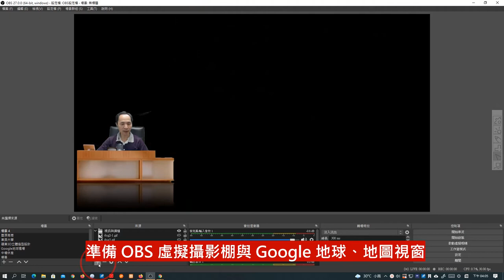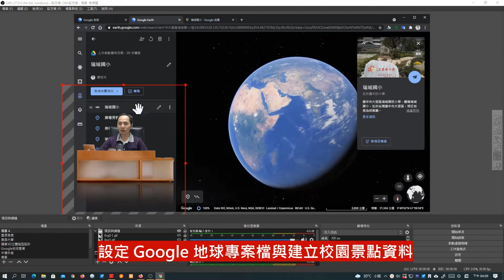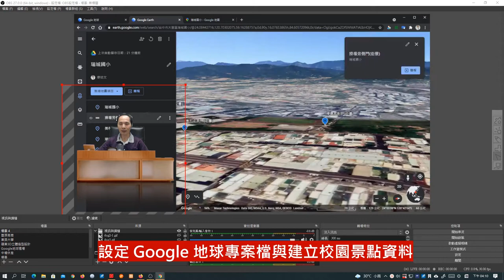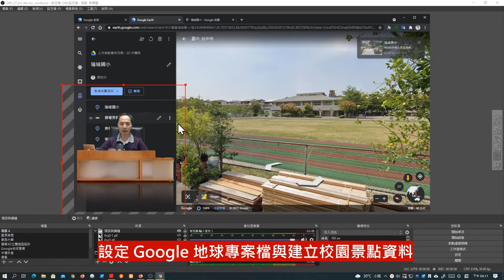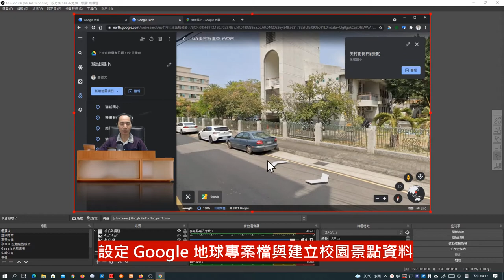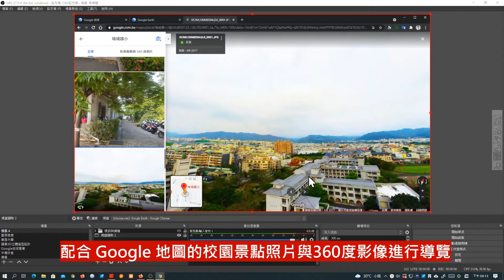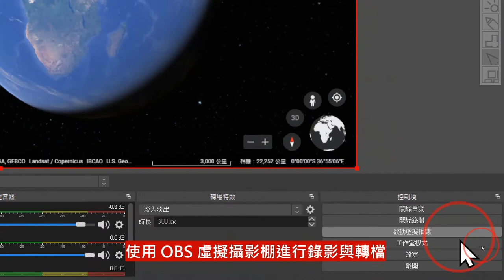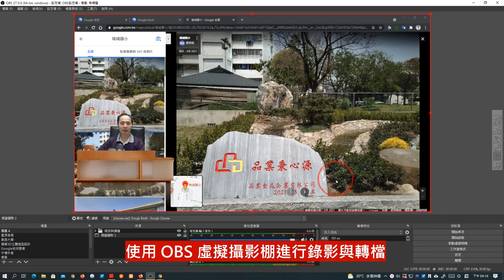畢業週即將到來，用 Google Earth 簡報功能帶畢業生「返校」，進行校園巡禮回顧！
此影片為「畢業週即將到來，用 Google Earth 簡報功能帶畢業生「返校」，進行校園巡禮回顧！」文章中的教學影片，更多的內容請參閱

00:05 準備 OBS 虛擬攝影棚與 Google 地球、地圖視窗
00:39 設定 Google 地球專案檔與建立校園景點資料
04:30 配合 Google 地圖的校園景點照片與360度影像進行導覽
05:33 使用 OBS 虛擬攝影棚進行錄影與轉檔